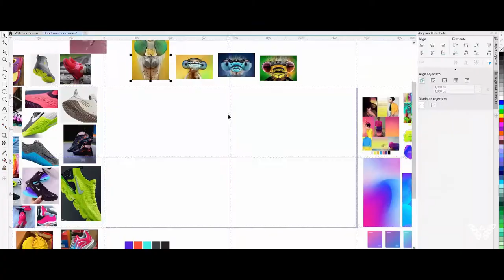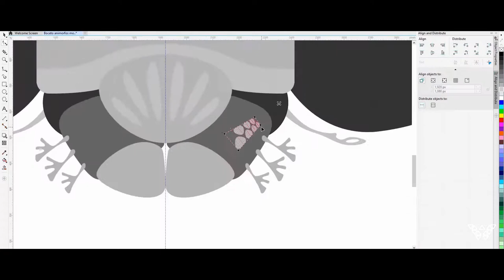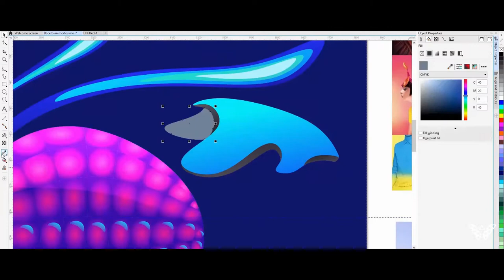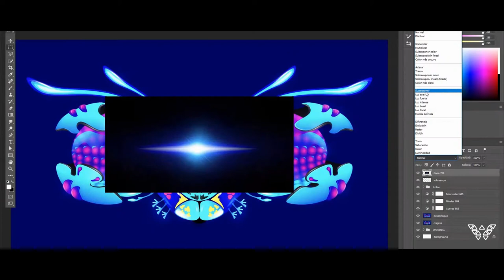{Speed Painting 003} - Experimental Moskair 🐛-Corel Draw/Photoshop/Affinity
✒️ Dibujo vectorial y speedpainting tomando referencias de varios insectos 🐛. Me centré en un estilo con líneas orgánicas junto a paleta de color mas variada e inpactante.

• Track Info:

Title: Transient by Ghostrifter Official